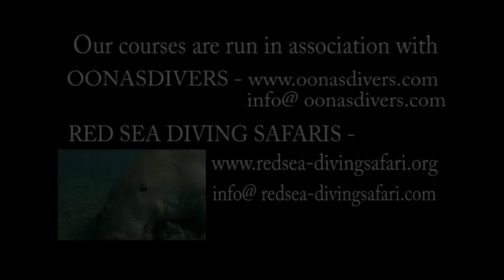Jeff Goodman asks our Red Sea Marsa Shagra guests if it is safe to visit Egypt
Our videography workshop leader,Jeff Goodman, asks guests at our Southern Dive Village of Marsa Shagra, whether they think it is safe to visit Egypt.